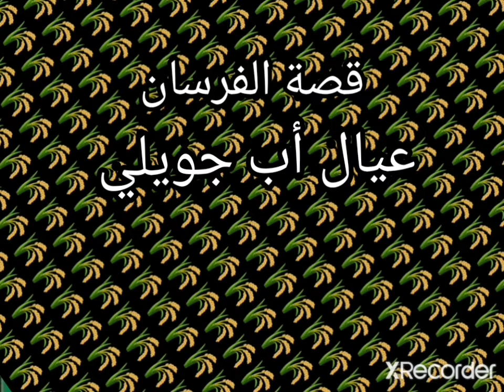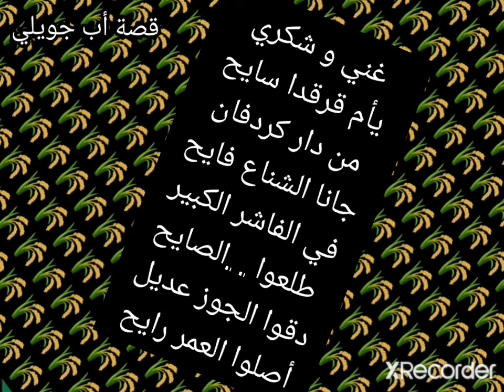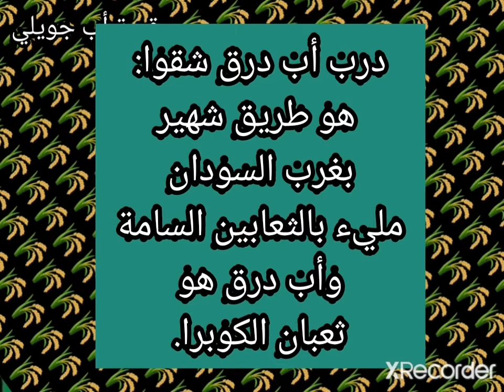صوت ود الأمين ١٩٦٥ عيال - أب جويلي قديم نقي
الجويلي
1am Al-Samari Edres  Mohamed
صوت نقي ود الأمين و
 قصة عيال أب جويلي